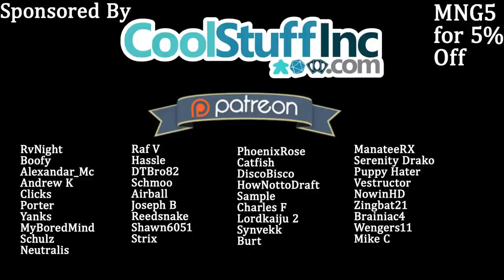🔵🔴 Amazing Magma Opus Deck - Draft Challenge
This event was very fun to play and very profitable with an above 50% win rate. This my my 1st time playing it, and I will defiantly be playing more!  The deck ended up going 5 wins after it faltered to a few bad draws and a few of the more aggressive decks. Enjoy!